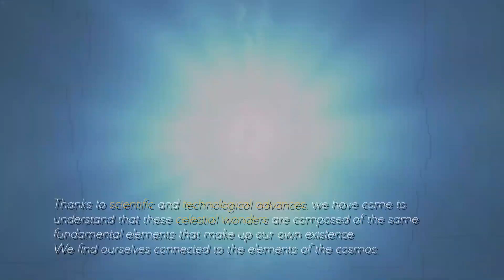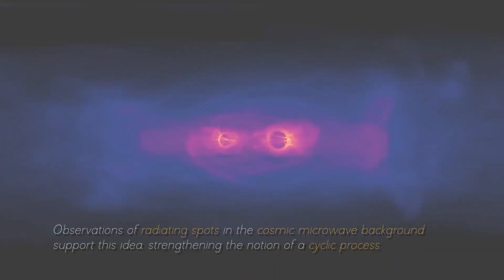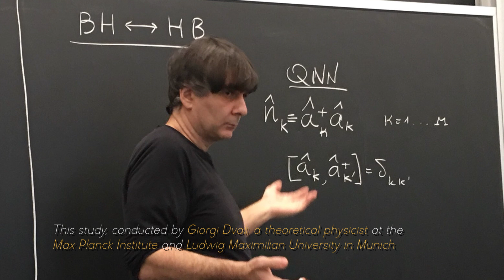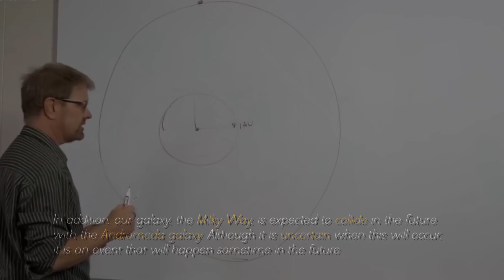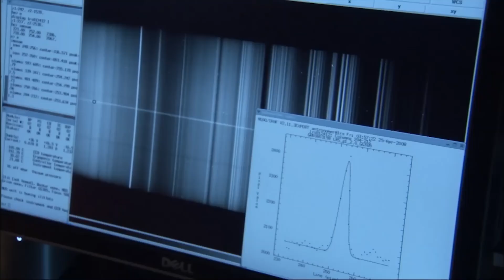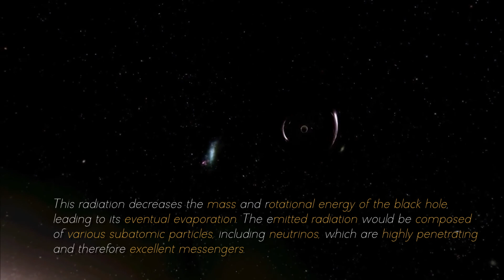IT’S GETTING BAD! James Webb's Finding Ends Debate in Physics